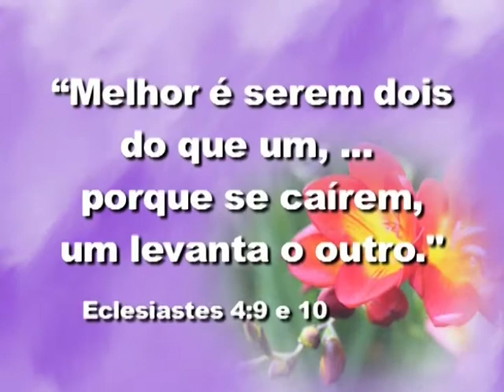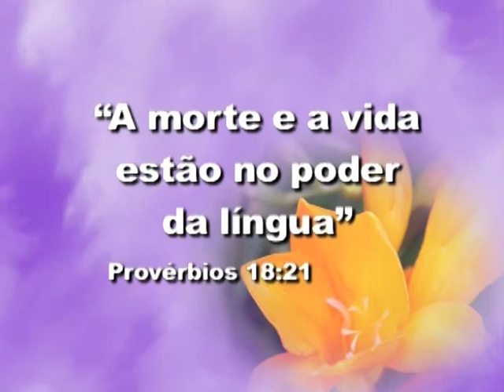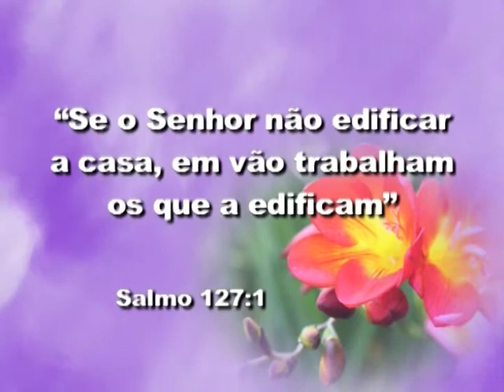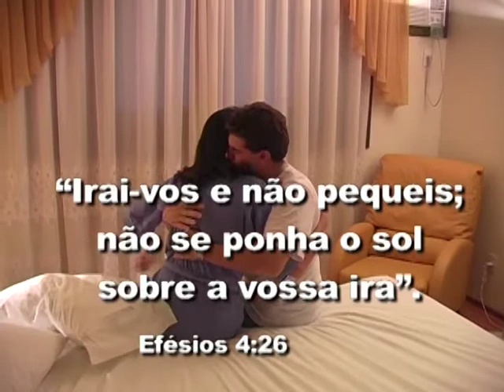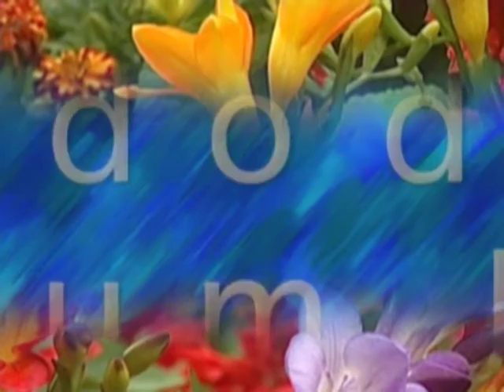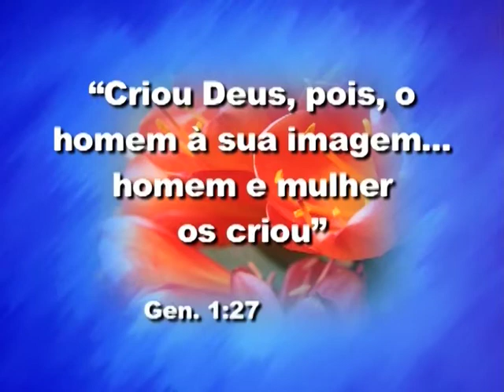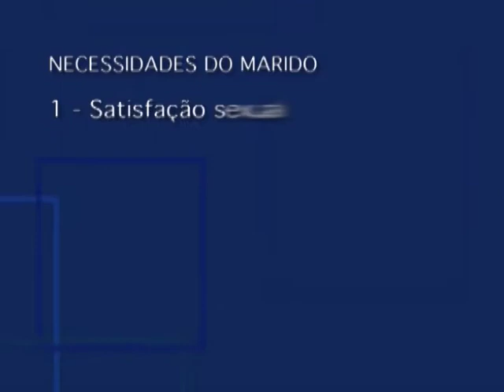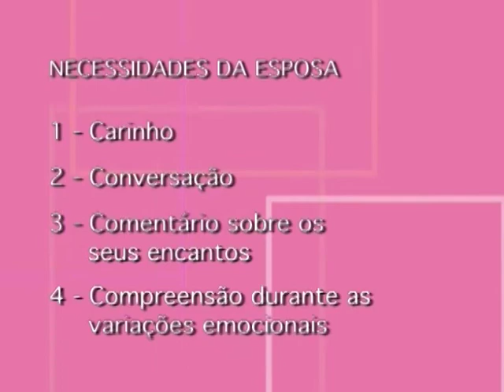1- Fazendo da vida a dois um jardim - Escolhendo o Jardineiro